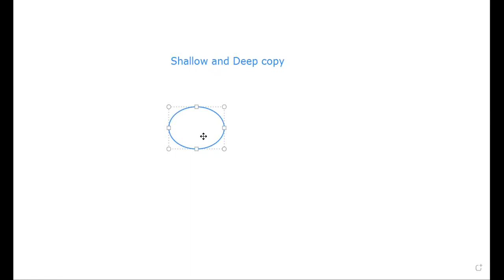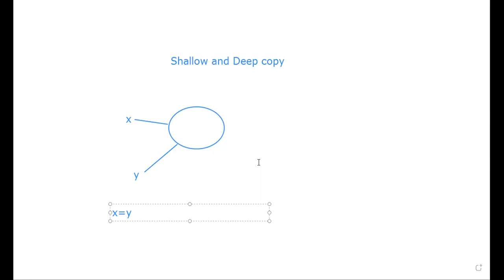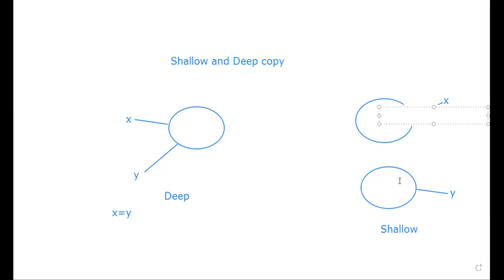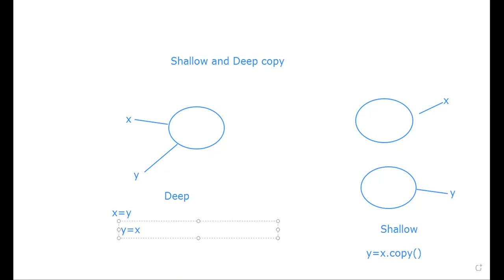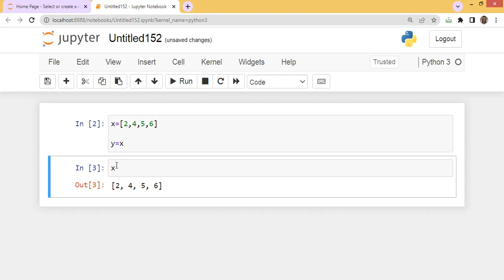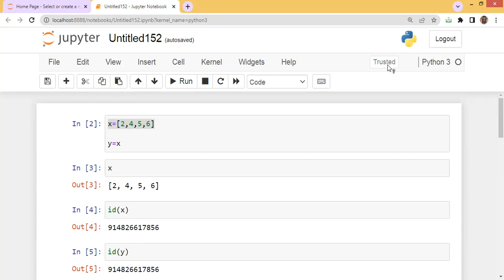Shallow copy and Deep copy in python in Hindi | Python programming in Hindi | Python basics in Hindi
Shallow copy and Deep copy in python in Hindi
Python basics in Hindi

Visit our Play Lists:
1. Python Basics | Python for beginners in Hindi | Module 1
2. Identifiers in python | Python for beginners in Hindi | Module 2
3. Data Types in Python | Python for beginners in Hindi | Module 3
4. List in Python | Python for beginners in Hindi | Module 4
5. Tuple in Python | Python for beginners in Hindi | Module 5
6. Set in Python | Python for beginners in Hindi | Module 6
7. Dictionary in Python | Python for beginners in Hindi | Module 7
8. String methods in Python | Python for beginners in Hindi | Module 8
9. Operators in Python | Python for beginners in Hindi | Module 9
10. Control Statements in Python | Python for beginners in Hindi | Module 10
11. Types of Arguments in Python | Python for beginners in Hindi | Module 11
12. Decorators in Python | Python for beginners in Hindi | Module 12
13. Exception Handling in Python | Python for beginners in Hindi | Module 13
14. Generator in Python | Python for beginners in Hindi | Module 14

1. How to find largest and second largest number from the list Using Python with various methods Hindi
2. Sorting of the list without using an inbuilt command in python in Hindi
3. Find second largest number from the list using python Find nth largest number from list using python
4. Function in python.. concept of Function in Python... Implementation of Function in Jupyter Notebook
5. For Loop Implementation in Python
6. How to implement Fibonacci Series in Python
7. Python program to interchange first and last elements in a list
8. Remove Duplicate Elements from a List | Python Programming n Hindi
9. Lambda Function in Python | Map | Filter | Reduce | Python Programming in Hindi | Python Basics
10. Ternary Operator in Python | Find a maximum of two and three numbers using ternary operator
11. Python program to find the Strongest Neighbour
12. Bubble sort method in python | Write a python code to sort list using bubble sort algorithm | Hindi
13. Shallow copy and Deep copy in python in Hindi | Python programming in Hindi | Python basics in Hindi
14. Write a python code to generate infinite Fibonacci series using generator || Python Programming
15. Fibonacci series using Recursion|| Python Programming

1. Libraries in Data Science || Python Data Science and Machine Learning in Hindi || Module 1
2. How to import data in python || Python Data Science and Machine Learning in Hindi || Module 2
3. Data Frame in Python || Python Data Science and Machine Learning in Hindi || Module 3
4. Formation of Data Frames from List, Tuple, Set and Dict || Python DS and ML in Hindi || Module 4
5. Use of map using user defined function to create new column in data frame || DS and ML || Module 5
6. Merge in Pandas Data Frames || Python Data Science and Machine Learning in Hindi || Module 6
7. Data Cleaning || Python Data Science and Machine Learning in Hindi || Module 7

1. Function in python.. concept of Function in Python... Implementation of Function in Jupyter Notebook
2. For Loop Implementation in Python || Python Basics || Python Tutorials || Starting from the Scratch
3. Create Virtual Environment in Python
4. Lambda Function in Python | Map | Filter | Reduce | Python Programming in Hindi | Python Basics
5. Ternary Operator in Python | Find a maximum of two and three numbers using ternary operator
6. Python program to find the Strongest Neighbour
7. Bubble sort method in python | Write a python code to sort list using bubble sort algorithm | Hindi
8. Shallow copy and Deep copy in python in Hindi | Python programming in Hindi | Python basics in Hindi
9. Operators in Python | Python for beginners in Hindi | Module 9

1. Introduction to Google Colab || Google Colab || Module 1 || Hindi
2. Upload data in Google Colab || Google Colab || Module 2 || Hindi

1. Python program to merge video || Video Editor using Python || Module
2. Python program to clip and merge video || Video Editor using Python in Hindi || Module 2

1. Industrial Automation Tutorials: Module 1 Historical Overview
2. Industrial Automation Tutorials: Module 2 Introduction to Programmable Logic Controller PLC